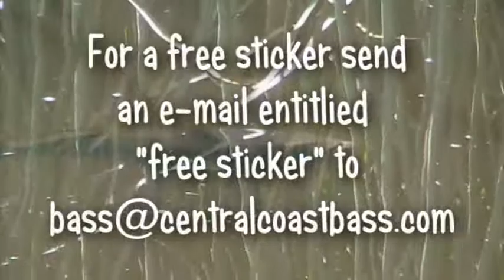Bass and there memory, not so good. Biology bites by central coast bass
Central coast bass biology bites, videos where I use my fisheries background to help you understand a basses world. Bass have a momory of sorts but not a good one. To download all our videos as a quality divx visit centralcoastbass.com Enjoy